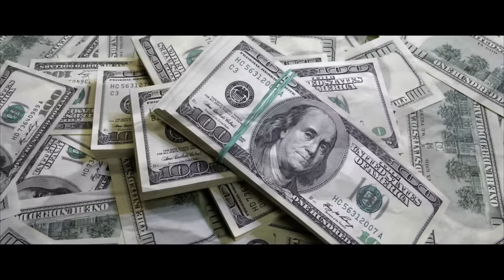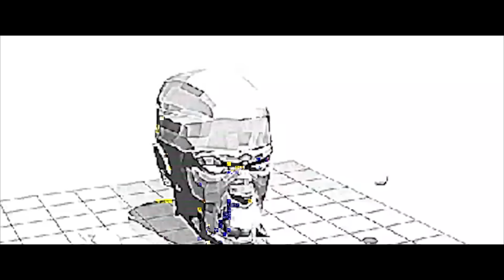CortesiaDaCasa - Inevitável (Prod.NeoBeats)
▶Formação:
- Philipe Tangi (@Philtangi)
- Neo Beats (@neobeats)
- Renato Sheik (@renatosheik_cdc)

Letra: Philipe Tangi, Renato Sheik , Neo Beats
Instrumental: Neo Beats
Mixagem e Masterização: Neo Beats
Direção/Montagem: Lucas Miranda
Produção executiva:João Fajardo
Figurino: la madre store (@llamadrestore)